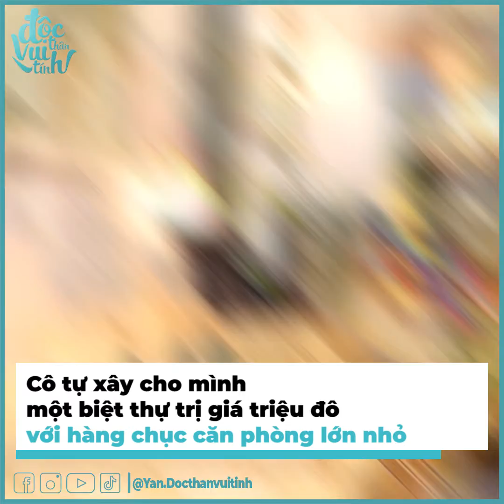Đơn Thân Nuôi Con Ở Mỹ: Thúy Nga Chi Gần 500 Triệu/Năm Cho Con Đi Học | Bản Tin DANZ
Thúy Nga sinh năm 1976, được biết đến là một nữ diễn viên hài nổi tiếng, được đông đảo khán giả yêu mến. Có sự nghiệp thành công là vậy nhưng cô lại không được may mắn trong chuyện hôn nhân. Sau một thời gian theo "nửa kia" sang Mỹ định cư thì đến năm 2015, nữ danh hài bất ngờ hé lộ về cuộc sống hôn nhân chóng vánh. Theo đó, cả hai kết hôn chỉ trên danh nghĩa vợ chồng và chồng cũ đã ôm 7 tỷ đồng bỏ trốn ngay sau đám cưới.

Cũng chính vì thế, kể từ khi mang bầu con gái đầu lòng Nguyệt Cát, nữ danh hài đã xác định một cuộc sống làm mẹ đơn thân. Con gái ruột chính là động lực để cô trở nên mạnh mẽ và cống hiến hết mình cho nghệ thuật.